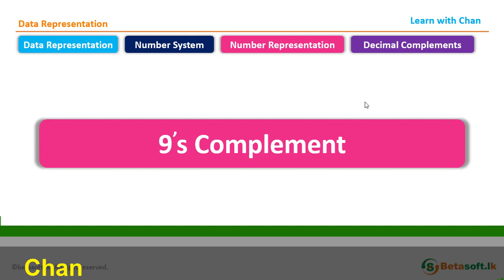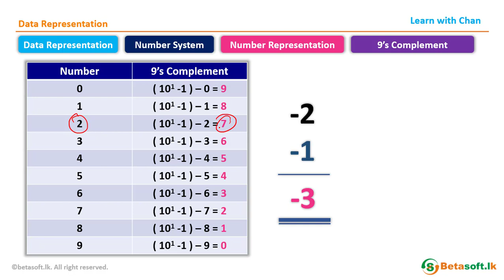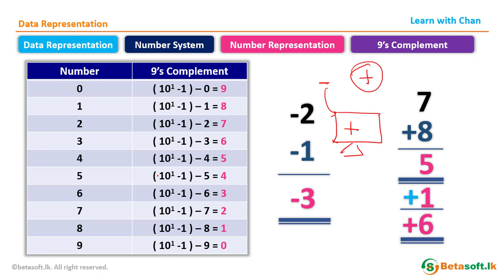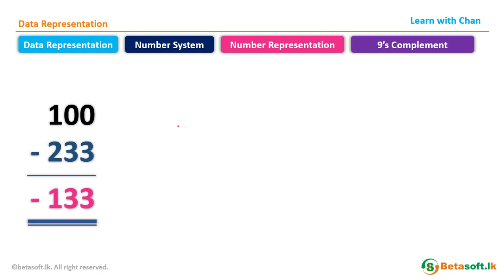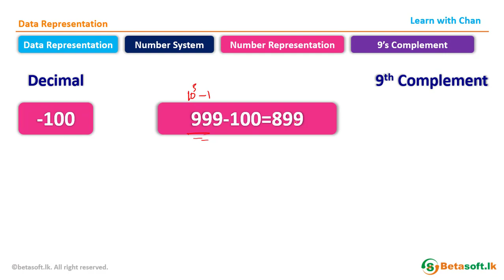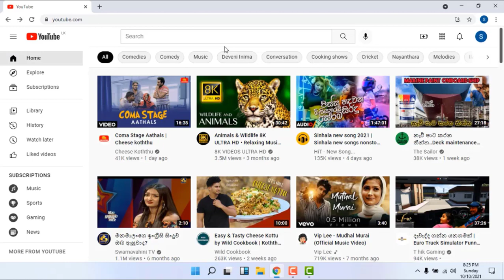9's Complements | AL ICT | Unit 3 | Data Representation | Tamil | தமிழில்